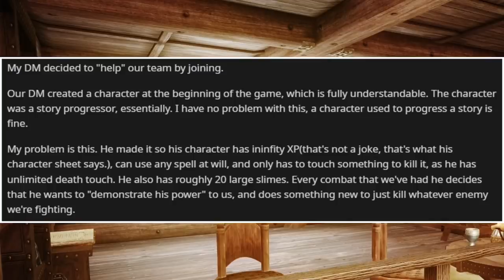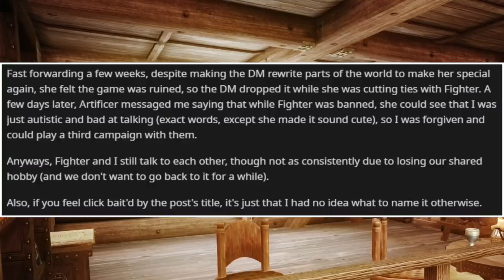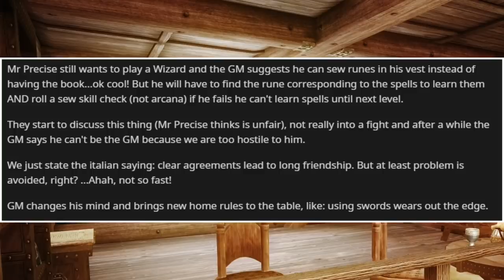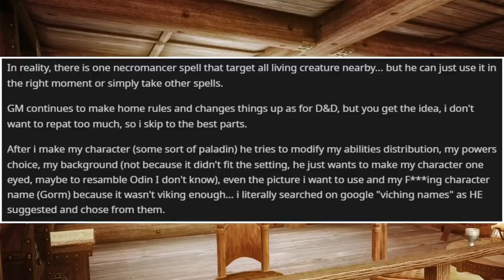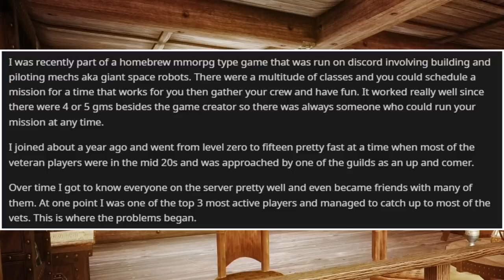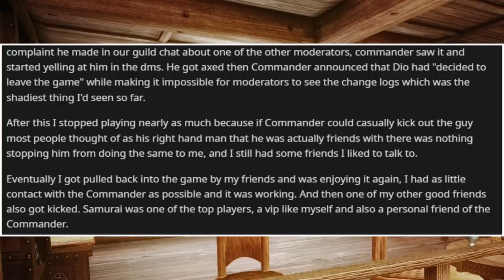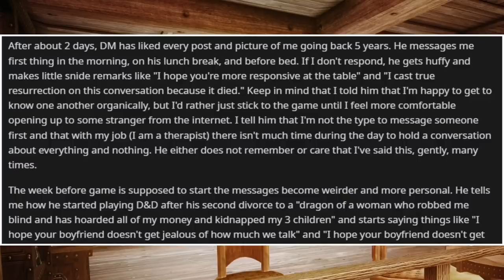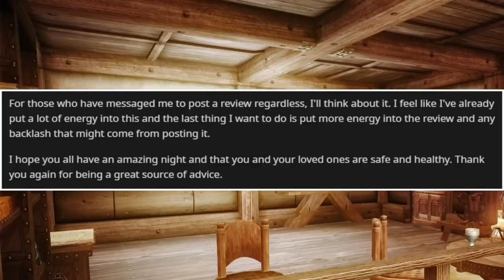Waifu-Seeking DM RAGES When He Gets Rejected (+ More) - RPG Horror Stories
Welcome to Crispy's Tavern, where the schedule makes as much sense as WoW's current lore. At least all this work is a good excuse to freshen up on some D&D advice from Matt Colville and Ginny Di.

Timestamps:

0:00 - Intro
1:25 - When She Can't Be the Main Character (u/EeHorn)
5:25 - Pre-Game Railroading (u/Lucis_Torment)
14:36 - Yet Another Power-Tripping DM (u/Leadinh_Tangerine_50)
18:54 - "yOu're NoT mY WAIfu? yOU're KICKED" (u/BookItPizzaChampion)